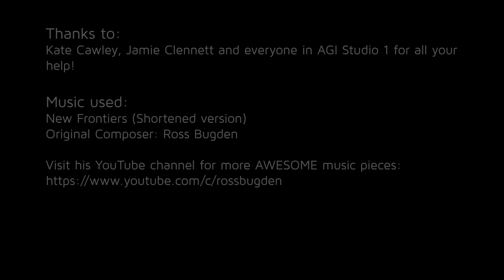Mind blown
This is my response to the second assignment of the AGI Studio course in the MAGI program (2016).

The topic was about exposing an internal process. I struggled with this and thought...what about the thought process, like struggling with two ideas. That would work right? Maybe?...

Initially planned to be done in Blender, I realised that I just did not know how to do the space scene I wanted well. So I turned to aAdobe After Effects, which was a nightmare at first. Then I found some really good tutorials and awesome free plugins (I'll mention these below).

I really do not the ending anymore...should have stopped while I was ahead but I was hungry and it seeped into the idea -_-